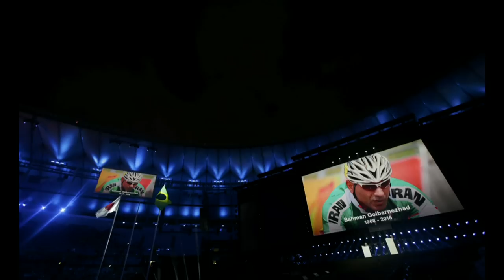Рио-2016: Тарихийси бўлган Паралимпиада ёпилди - BBC O'zbek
Ўтган 11 кун давомида Рио Ёзги Паралимпия Ўйинларида 4000 дан зиёд паралимпиячи 23 спорт тури бўйича совринли ўринлар учун кураш олиб боришди. Рио Ёзги Паралимпиадасида жаъми 528 тўплам медаль ўйналди. Ўзбекистон ХV Рио Ёзги Паралимпиада Ўйинларини тарихий натижа билан якунлади: 32 та паралимпиячиси Ўйинларнинг 31 та медалини қўлга киритди. Ўзбекистон Паралимпия терма жамоаси Риода қўлга киритган медалларининг сони бўйича Марказий Осийода энг зўр, собиқ Иттифоқ ва Осиё қитъасида иккита энг яхши натижадан биттасини кўрсатди. Ўзбекистонлик паралимпиячилар, бундан ташқари, Рио Ёзги Паралимпиадасида 3та жаҳон ва 3 та Ёзги Паралимпия Ўйинлари рекордини янгилашди. Ҳисобидаги 31 та медали билан якунида медаллар жадвалида 76 иштирокчи давлат орасидан 16-ўринни эгаллади. Ёпилиш маросими сўнггида эса, Паралимпия машъаласи ўчирилди ва Ўйинлар байроғи 2020 йилги мезбон Токиога топширилди. Рекордчи Ўзбекистон Паралимпия терма жамоаси 21 сентябр куни Тошкентга қайтади. Би-би-си Ўзбек хизматининг видеоларини да ҳам кўришингиз мумкин.